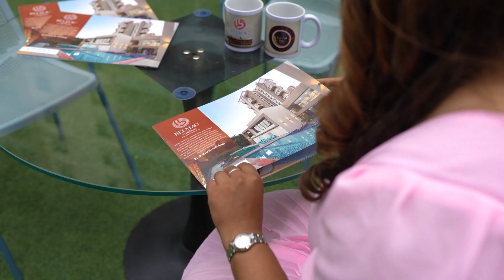Presenting you yet another fresh season of Brewing with Belmac | Season 04 Promo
Be ready to experience the exciting and joyful home-buying journey of numerous families. Witness how they are content in acquiring their premium dream home in the exquisite premise of Belmac Residences. Brewing with Belmac Season 4 is ready to showcase numerous cheerful stories of aspirations and success.